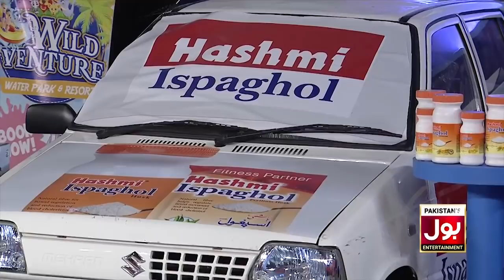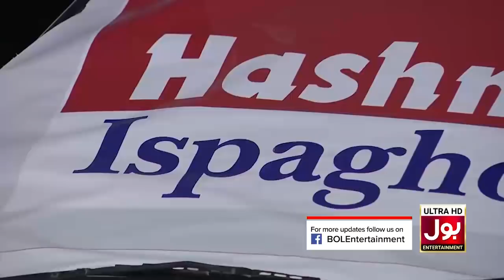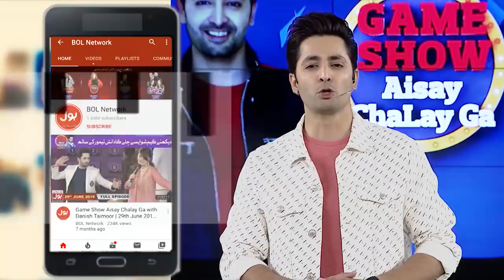Chakkar Pe Chakkar | Game Show Aisay Chalay Ga Season 8 | Kitty Party Games | Danish Taimoor Show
Chakkar Pe Chakkar mein hui Charon Teams Ke Darmyan jang. Saray contestants nay ki poori Koshish Khel kay saath insaf karnay ki. Rabeeca,Hussain,Jayzee,abdul basit,maheen,imran,meer jangi,umair,kashaf,laraib,zarnab Aur Balach nay Khela apni teams kay liay.

Rabeeca,Hussain,Jayzee,abdul basit,maheen,imran,meer jangi,umair,kashaf,laraib,zarnab and Balach Played for their teams to get points.Each contestant tried thier level best to win this segment.